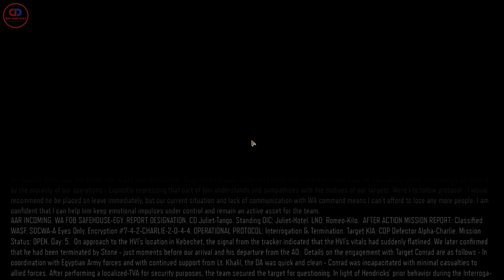Call of Duty: Black Ops III – Demon Within - Mission 8 - Gameplay – Game Playthrough - Walkthrough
Game: Call of Duty Black Ops III, Call of Duty Black Ops 3
Campaign: Mission 08  Demon Within

In Call of Duty: Black Ops III, "Demon Within" is the 8th mission of the game. Hendricks and the player must help the Egyptian army defeat Sarah Hall and her mech by interacting with her DNI. This will send the player through Hall's terrifying nightmare, which includes the Siege of Bastogne, a World War II battlefield. This level is the only one in the campaign and Nightmares that has Dire Wolves, and it also introduces zombies to the game.

*** Special Thanks***
Special Thanks Treyarch & Activision (producers, directors, developers’ musicians & all staff) for producing such a nice and adventurous games for us to play and Enjoy.

Play it and Enojy!
If you liked the game play then don’t forget to Leave a Comment & Like. Thanks